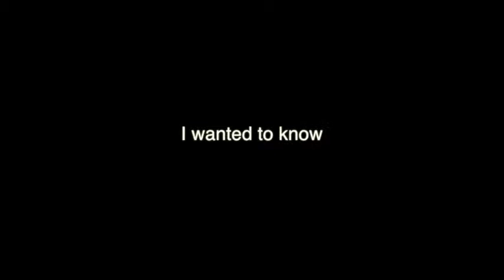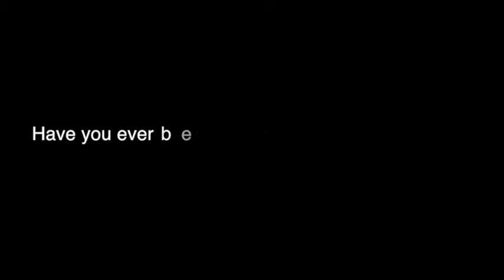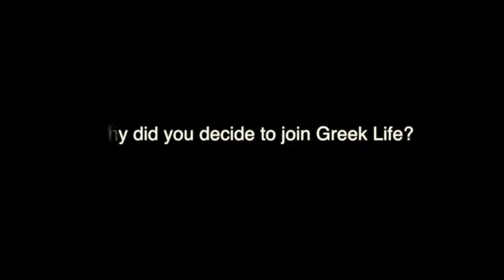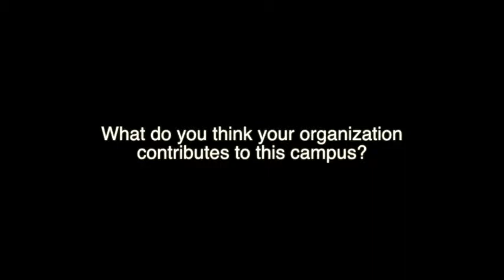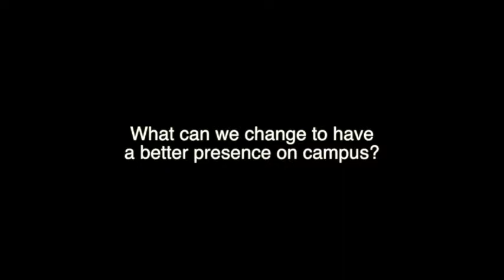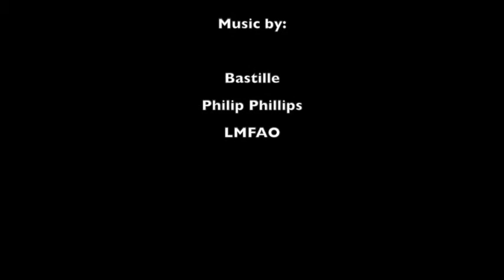Greek Life Interviews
interviews of students and their opinions of greek life at loyola university new orleans